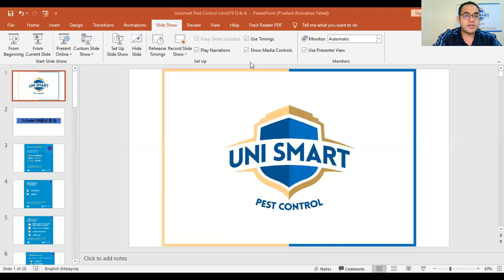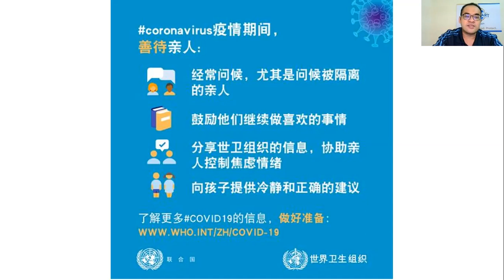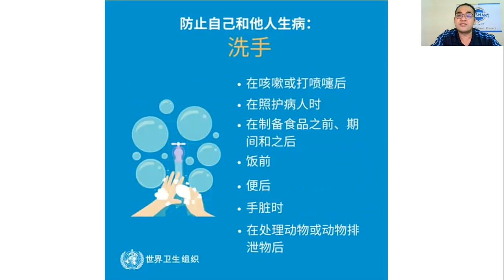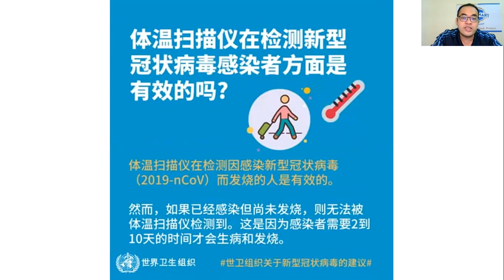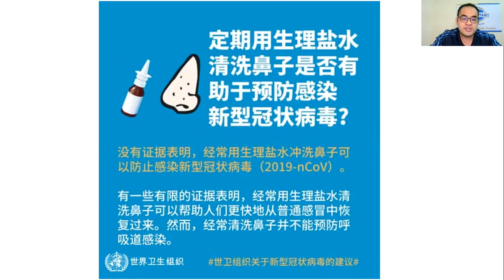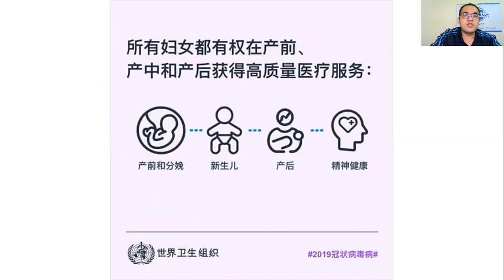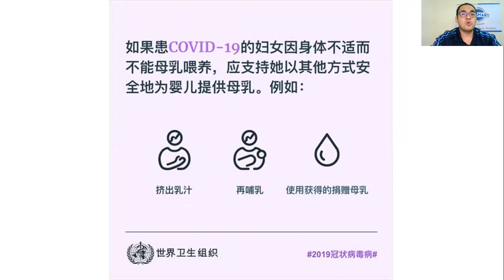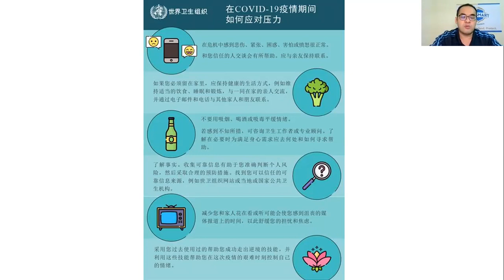世界卫生组织对Covid-19的讲解#covid19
☆●☆ 透过社交媒体关注 Uni Smart ☆●☆